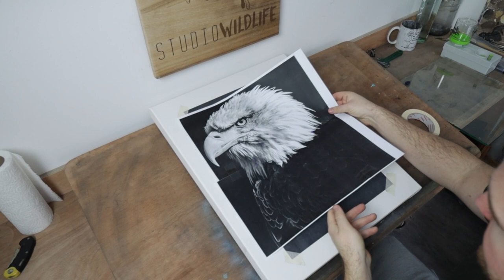Studio Vlog | Creating a Painting from Start to Finish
I thought I would share a little bit more of what my day to day artist life looks like and take you through my process for creating a commissioned painting from start to finish.

ETSY SHOP

Want to learn more about wildlife art and general art techniques